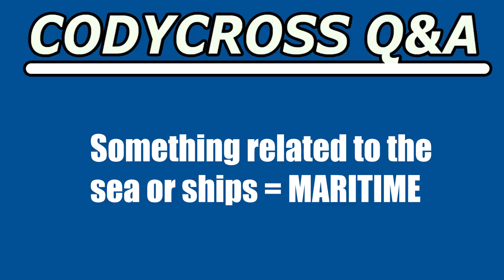Something related to the sea or ships (CodyCross Crossword Answer)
Something related to the sea or ships answer